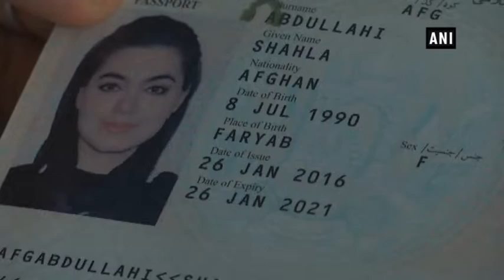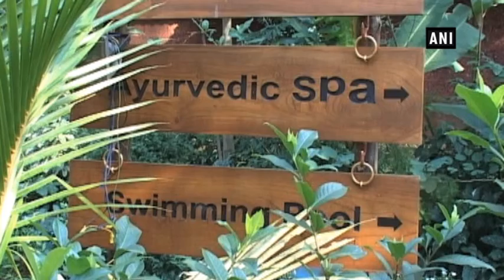India on path of becoming a hub of medical tourism - ANI News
Gurugram / Bangalore, Jul 07 (ANI): 58-year-old Nguefack Guy from Cameroon came with a history of stroke leading to left hemiplegia. On advice of a friend, he came to India for an advanced Neuro Rehabilitation.